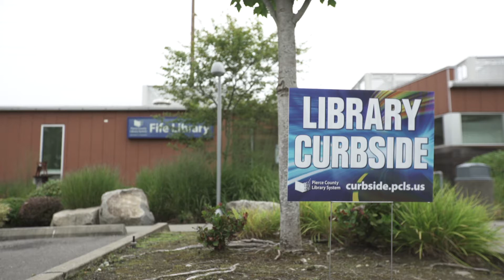Library Curbside is here!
Pick up books and movies, print jobs, activity packs and more curbside at your Pierce County Library. for open locations and hours. We can't wait to see you!!